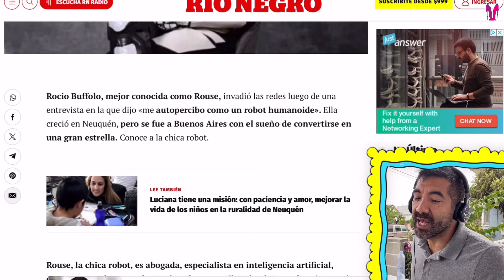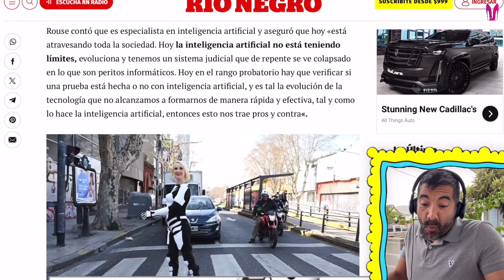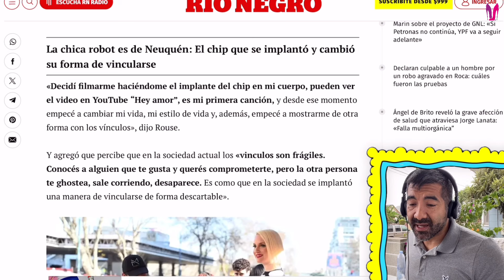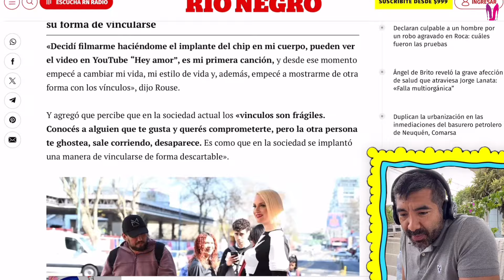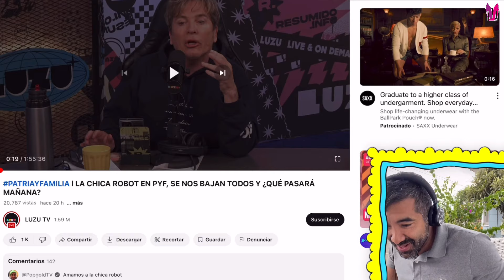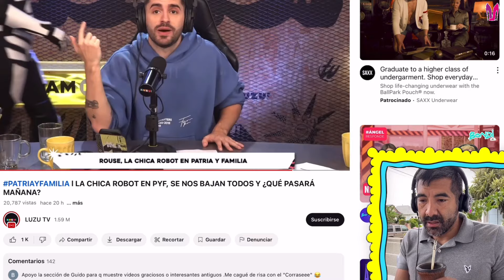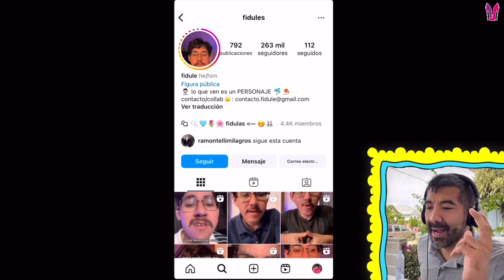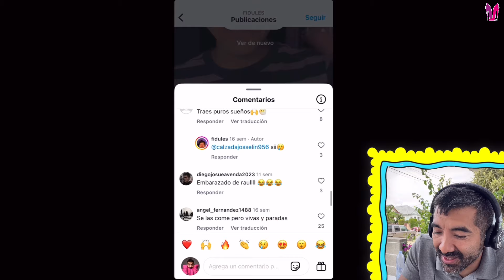SE AUTO PERCIBE HUMANOIDE 😳🤖| EL CRINGE ES LA NUEVA TENDENCIA